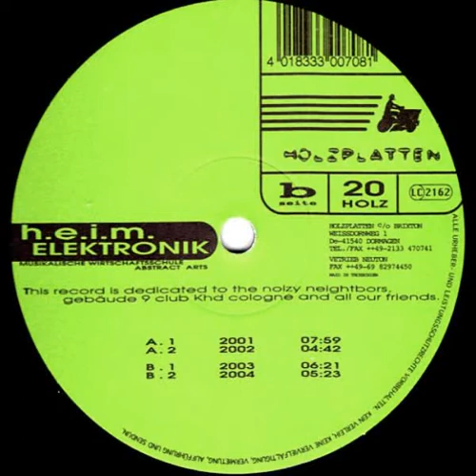H.E.I.M. Elektronik - 2003